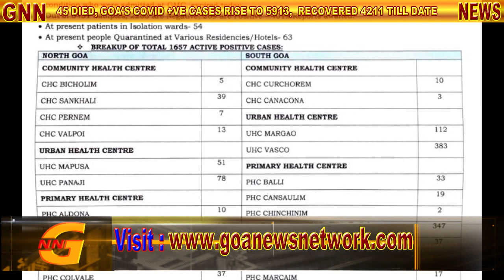45 DIED, GOA'S COVID +VE CASES RISE TO 5913, RECOVERED 4211 TILL DATE